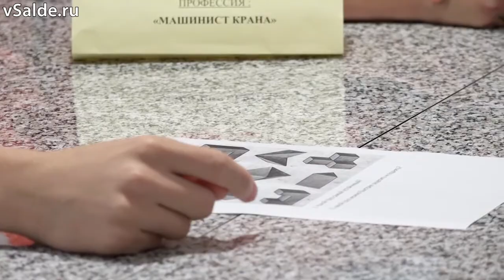Смена «Профессиональные старты» в «Лесной сказке»